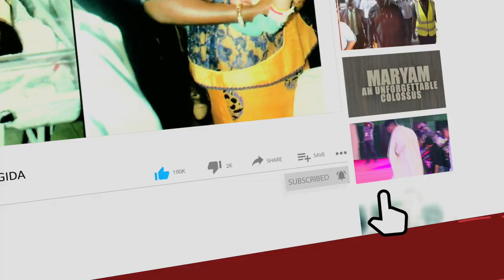PDP Without Ayu Will Be Stronger - Wike Says He's Not Scared of EFCC After Office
WIKE SAYS HE WOULD BE LEAVING OFFICE A PROUD AND FULFILLED MAN
Rivers State Governor Nyesom Ezenwo Wike has declared his belief in a strong leadership for the Peoples Democratic Party (PDP), which cannot be actualised with Dr Iyorchia Ayu, the embattled national chairman, still in the saddle.

The governor maintained that under Dr Ayu, PDP became weak, lacking the kind of leadership that should make it a strong political force to reckon with because the embattled national chairman was busy with personal gains he could grab.